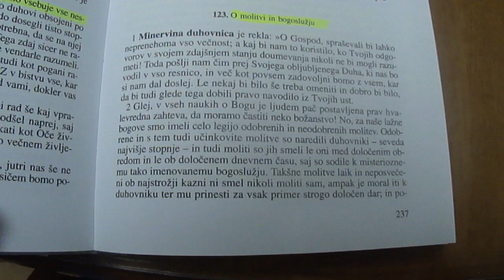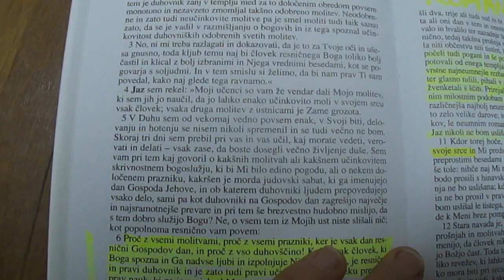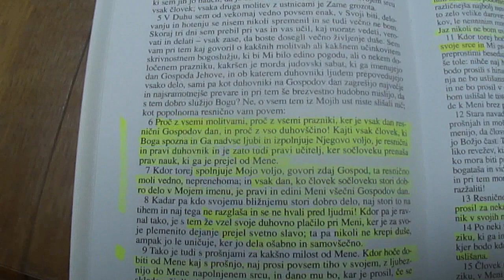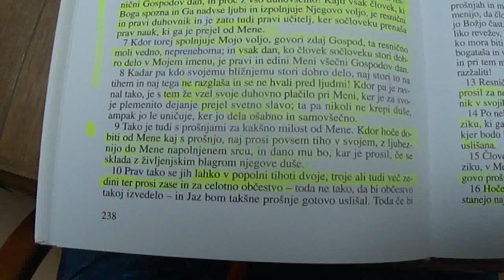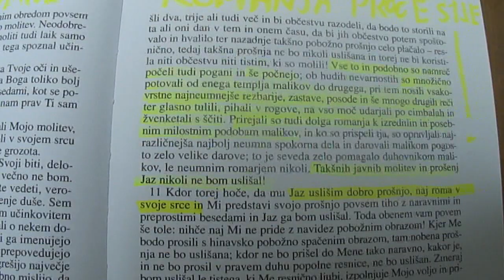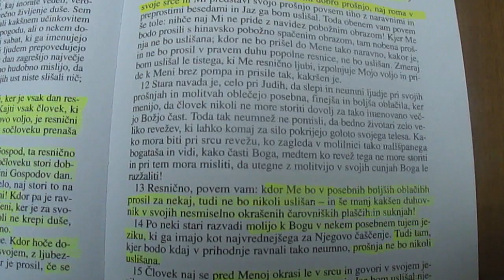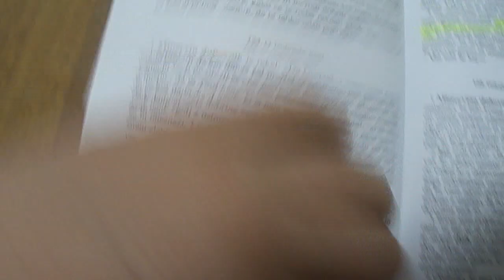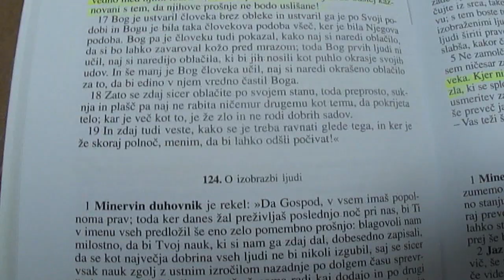O PRAVI MOLITVI IN PRAVEM BOGOSLUŽJU